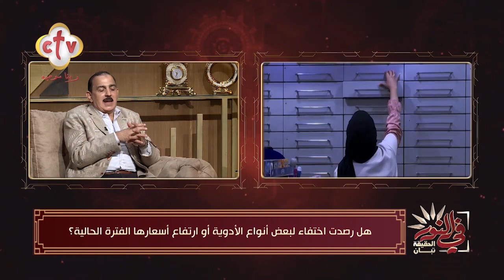ما وضع أدوية الأمراض المزمنة حاليًا في مصر؟ | في النور